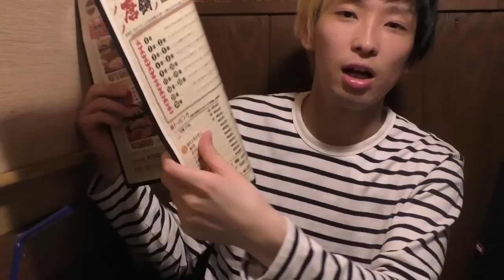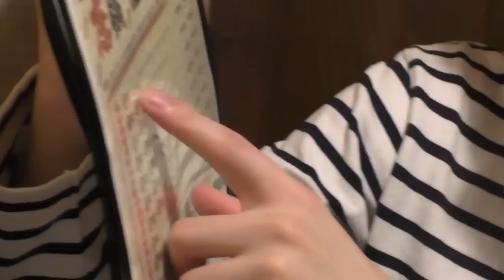【罰ゲーム】誰も完食したことのない激辛鍋に挑戦！